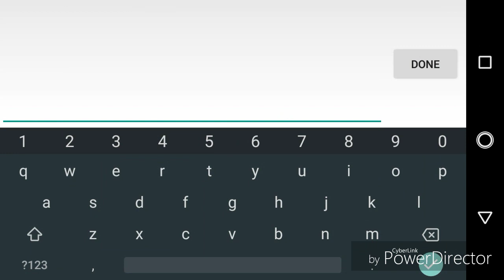(❤️) Nozomi - Suzume & Rafer ( GD 2.11)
Really good collab between Suzume & Rafer.  Honestly this is a really good level because the design and colors are well done. The gameplay is well synced and fun to play. I hope this get epic! Good job you guys 8).